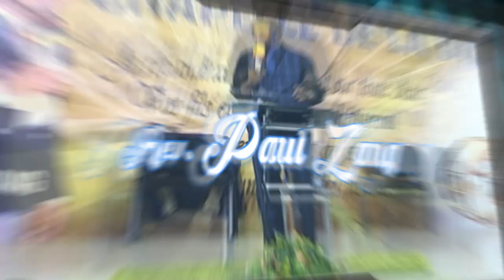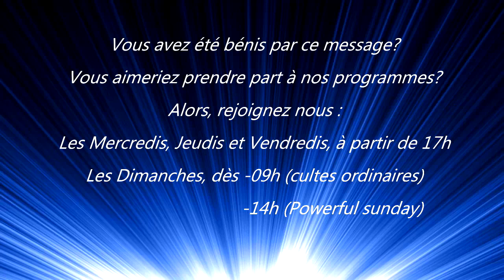SEIGNEUR DONNE MOI UN ESPRIT NOUVEAU - REV PAUL ZANG